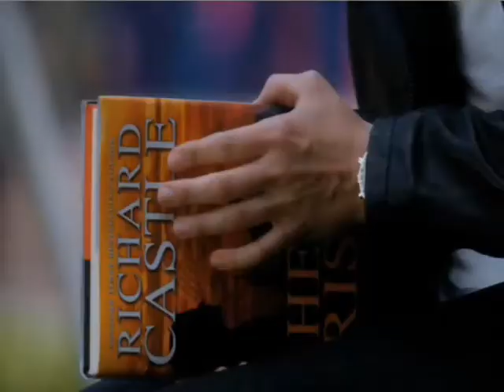Castle When The Stars Go Blue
Just a little thing I did. I liked the song and just put some video and pictures to it. Rick Castle Kate Beckett Caskett